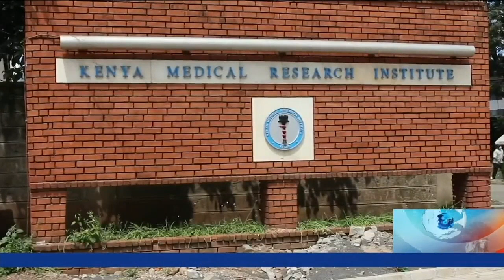په یوناني درملو کې د کروناویروس د دوا موندلو هڅه